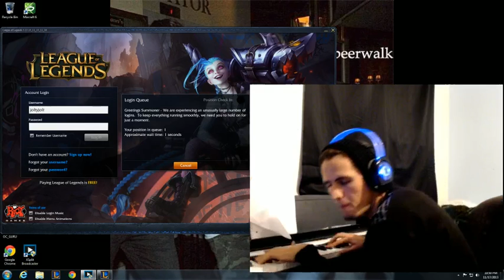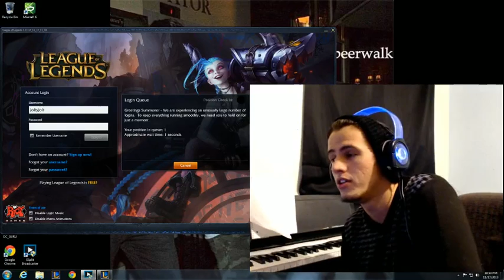5 Goals to help you hit DIAMOND